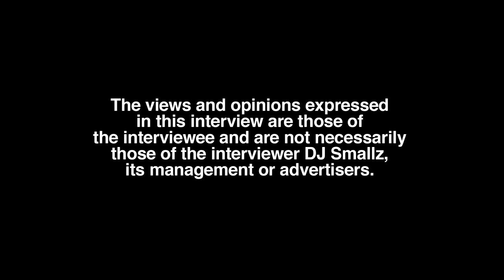Katie Got Bandz: I Haven’t Been In A Relationship In A Few Years and Even… (part 9)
Chicago, IL born/raised recording artist, Katie Got Bandz, sits down with DJ Smallz and reflects on Valentine's Day, opening up about her past.